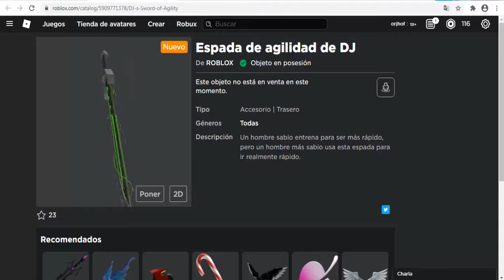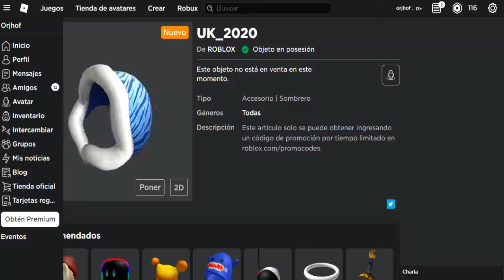Proximos premios gratis nuevo evento roblox rb battles 2 ?¡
¿Qué es Roblox y porqué ha enganchado a millones de niños y padres?

Lleva mucho entre nosotros, pero Roblox se ha convertido en uno de los fenómenos de los que todo el mundo habla en el mundo de los videojuegos. De hecho, recientemente se ha confirmado que este particular título ha llegado a los 90 millones de usuarios al mes en todo el mundo.

Una auténtica proeza que está al alcance de muy pocos juegos. Parece que el poder mediático de Roblox, que triunfa entre niños y no tan niños, está cada vez más dispuesto a competir con otros títulos como Fortnite o Minecraft, con el que guarda ciertas semejanzas.

Pero… ¿Qué es Roblox?
Se puede decir que lo de Roblox es un éxito cocido a fuego lento, ya que hablamos de un título que se publicó por primera vez en 2005. Sintetizando, se trata de un título que aguarda millones de juegos en su interior, ya que los usuarios pueden crear sus propios mundos mediante una plataforma con un lenguaje de programación sencillo llamado Lua. E incluso se premia a los de más calidad con el pago de Robux, una moneda
virtual que puede convertirse en dinero en efectivo.
                            ROBLOX is an online virtual playground and workshop, where people of all ages can safely interact, create, have fun, and learn. It’s unique in that practically everything on ROBLOX is designed and constructed by members of the community. ROBLOX is designed for 8 to 18 year olds, but it is open to people of all ages. Each player starts by choosing an avatar and giving it an identity. They can then explore ROBLOX — interacting with others by chatting, playing games, or collaborating on creative projects. Each player is also given their own piece of undeveloped real estate along with a virtual toolbox with which to design and build anything — be it a navigable skyscraper, a working helicopter, a giant pinball machine, a multiplayer “Capture the Flag” game or some other, yet­to­be­dreamed-up creation. There is no cost for this first plot of virtual land. By participating and by building cool stuff, ROBLOX members can earn -Evento WONDERWOMAN Roblox: Un evento muy esperado donde a parte de disfrutar del juego que hacen los desarrolladores, los cazadores de eventos cazaremos Premios Gratis y quizás algun PROMOCODE Nuevo de Roblox.

¡NOTICIAS INCREIBLES EN EL DIA DE HOY, CON MEJORAS GRÁFICAS ESPECTACULARES EN FASE BETA Y LOS NUEVOS PREMIOS E ITEMS GRATIS CONFIRMADOS DEL EVENTO WONDER WOMAN EN ROBLOX. Roblox Español de haner y roblengers gamers.